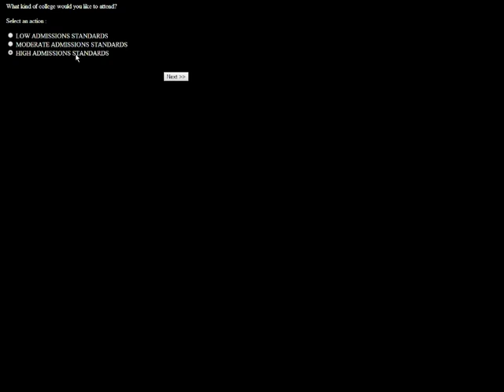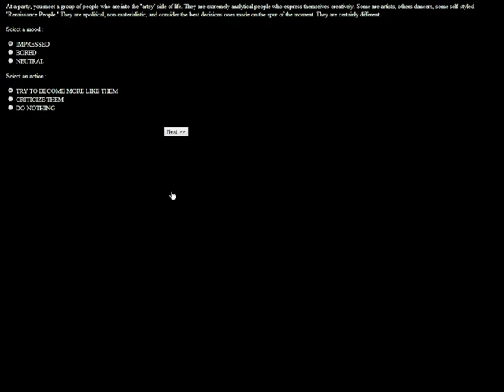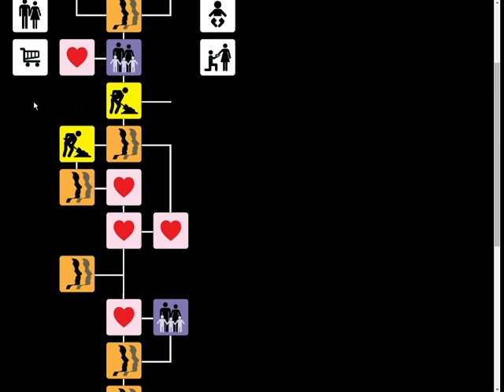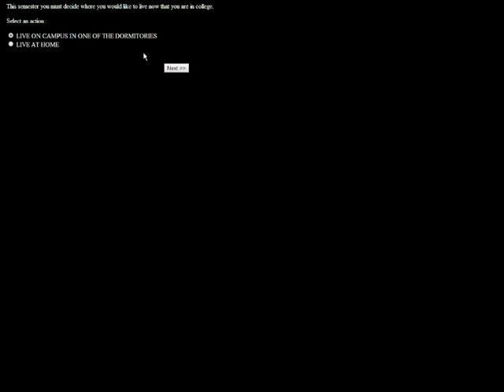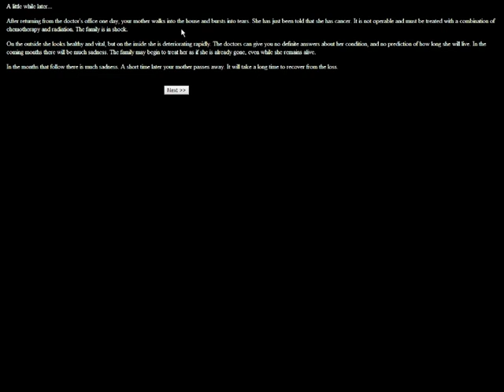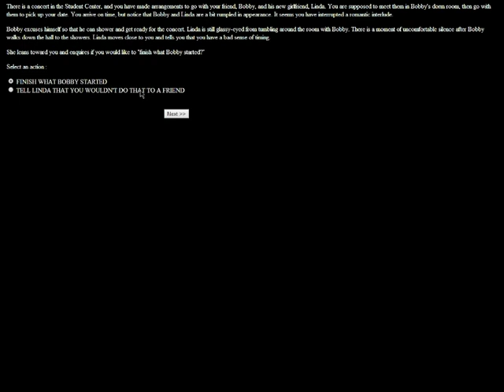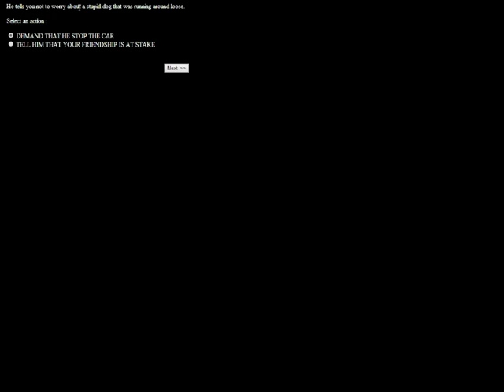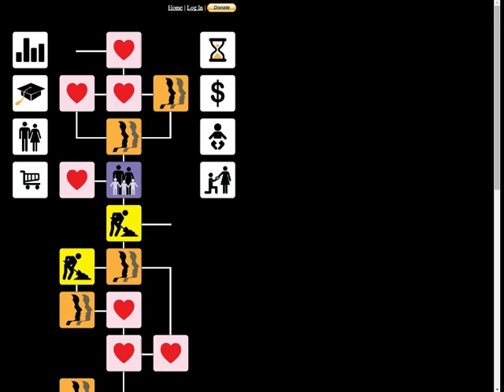Let's Play Alter Ego - Part 7 Being Smart Pays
Alter Ego is a role-playing video game released by Activision in 1986. It was created by Peter J. Favaro, Ph.D., for the Commodore 64, DOS, Apple II, and the Apple Macintosh. The game allows the user to make decisions for an imaginary person (being therefore the player's alter ego) and shows what possible consequences these decisions could have on that person. Alter Ego was available in both male and female versions, each using a different set of experiences.

The player's alter ego begins the game as an infant; the game presents the user with a tree diagram with nodes, each labeled with an icon. The player chooses an icon representing an "experience" or situation to explore. Each icon bears a symbol showing what kind of experience it represents (for example, a heart denotes an emotional event). After making a choice in each node, the user is moved back to the tree with that node marked as completed. In this manner, the user can progress to the next experience, thus living through his or her alter ego's entire life and examining what impact their decisions had. Some of these experiences are disturbing, and can even lead to premature death (such as being raped and killed by a child molester), though most tend to be humorous.

Alter Ego keeps track of certain player statistics throughout the game, which in turn affect the alter ego's ability to succeed at certain choices. For example, in the high school segment, the player might be given the choice of trying out for the school baseball team, or deciding instead to crack down and study harder to improve in math. This decision might change the alter ego's "Physical", "Confidence", and "Intellectual" statistics, which in future experiences might influence the alter ego's ability to get into college or succeed in social situations.

The game was advertised as being based on actual psychological knowledge and experience.